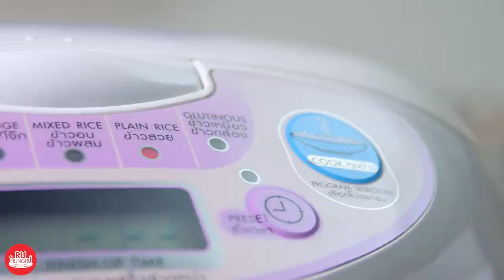Pork Kaeng Oom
Jasmine Rice
Thai Hot Pepper 8-10
Garlic   4 cloves
Shallots  3 bulbs
Lemon Grass  2
Pork Neck  250 grams
Strongly Pickled Fish Sauce 2 tablespoon(s)
Water   150 ml
Fish Sauce  1 tablespoon(s)
Round Green Brinjal 5
Sponge Gourd  1
Chinese Flowering Cabbage 2
Spring Onion  2
Dill   2
Kaffir Lime Leaves 3 leaves
Lemon Basil Leaves 1

1. Roughly pound Thai hot pepper, garlic, shallots and lemon grass.
2. Add pounded paste to stir-fry in a pot. Add sliced pork neck. Stir-fry until cooked.
3. Add strong pickled fish sauce and water. Season with fish sauce. Add round green brinjal and sponge gourd. Stir to mix well.
4. Boil until the veggies softened. Add Chinese flowering cabbage, spring onion, dill, kaffir lime leaves and lemon basil leaves.